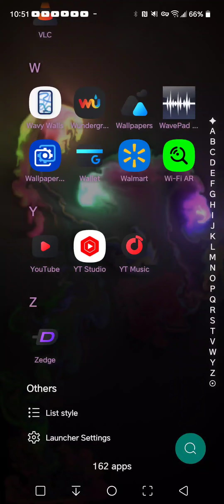problem verifying phone number